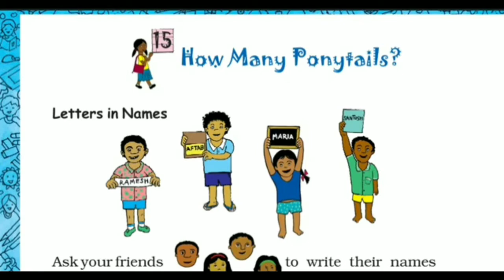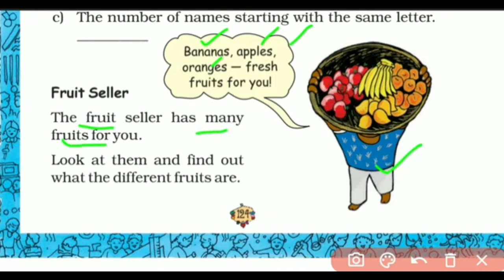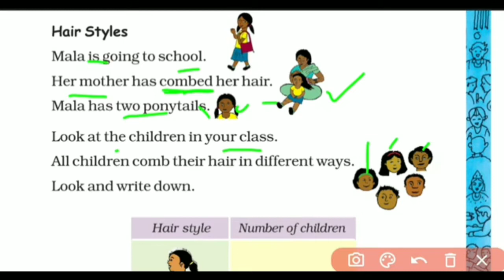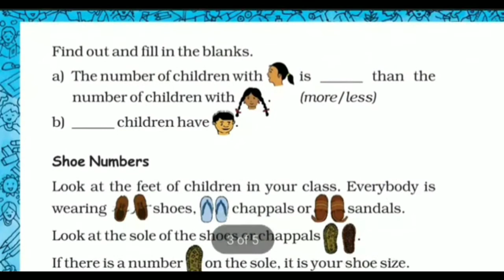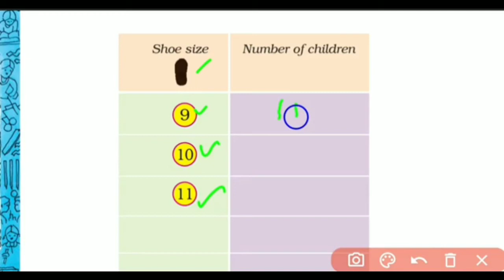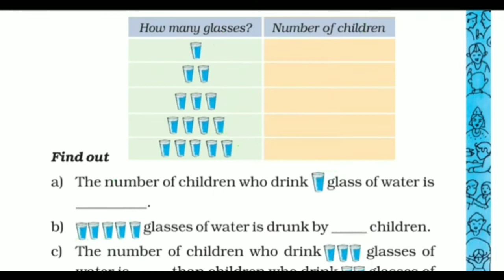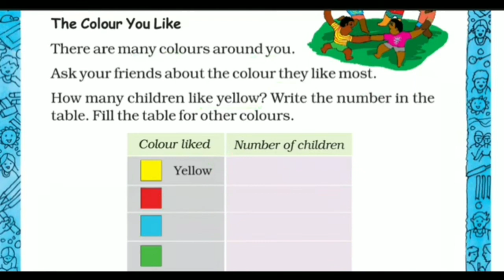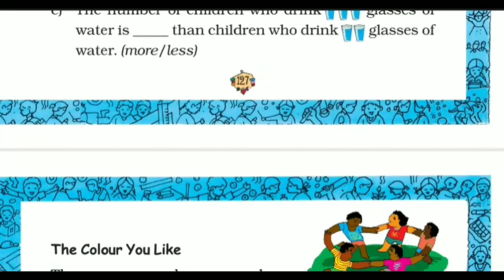Std-2, Sub-Maths, Ch-15 How Many Ponytails